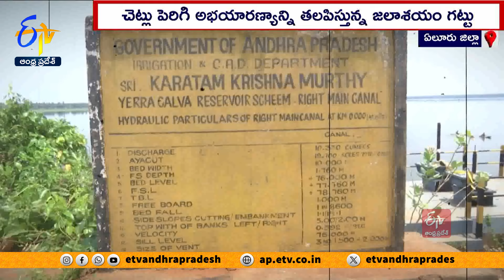నిర్వహణకు నోచుకోని ఎర్రకాలువ జలాశయం | Lack Of Management In Yerrakaluva Reservoir | Farmers Worried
వేల ఎకరాలకు సాగు, తాగునీరు అందించే  జలాశయం నిర్వహణకు నోచుకోలేకపోతోంది. జలాశయం కుడి, ఎడమ కాలువ దెబ్బతిన్నా పట్టించుకునే పరిస్థితి లేదు ! ఒక గేటు  తరచూ మొరాయిస్తోంది. మిగతా గేట్లకూ మరమ్మతులు లేవు.! వచ్చేది వర్షాకాలంలో.. వరదలు సంభవిస్తే పంటలు మునగడమేని ఏలూరు జిల్లాలో కృష్ణమూర్తి ఎర్రకాలువ జలాశయ ఆయకట్టు రైతులు ఆందోళన చెందుతున్నారు.